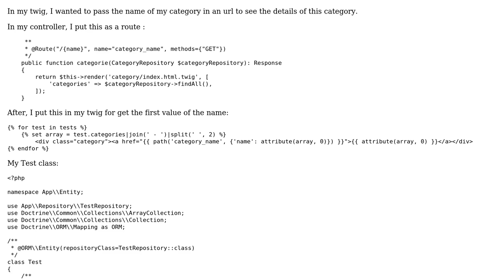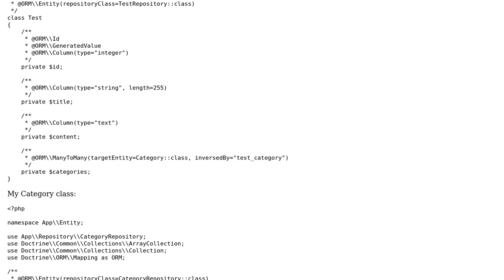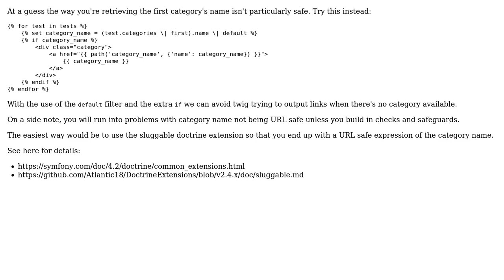Symfony How to pass in url the first value of a ManytoMany relation?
With thanks & praise to God, and with thanks to the many people who have made this project possible! You are responsible for your own actions.